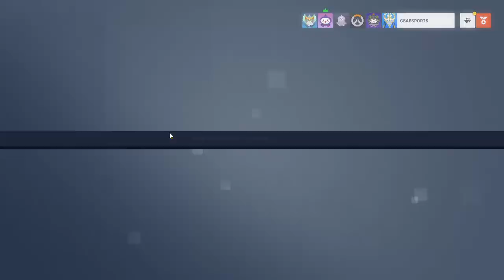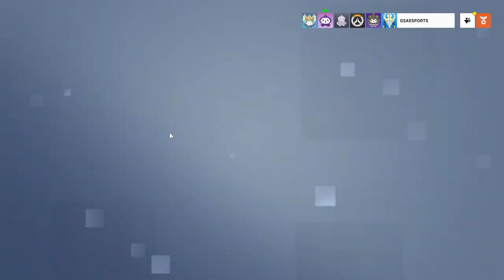Scrimmage: GSA vs Whitfield HS